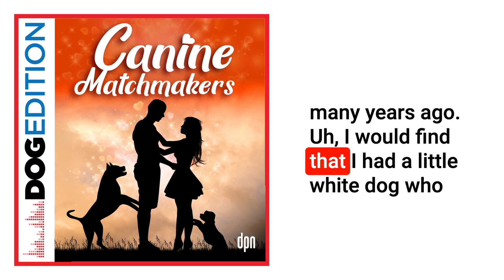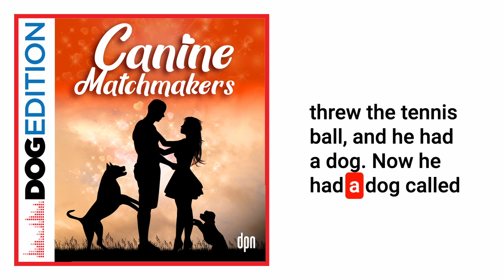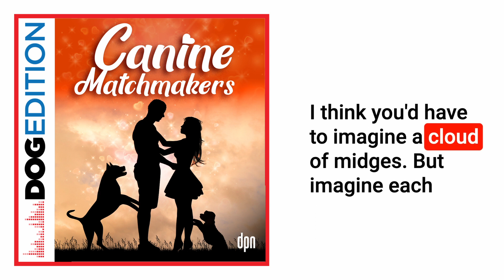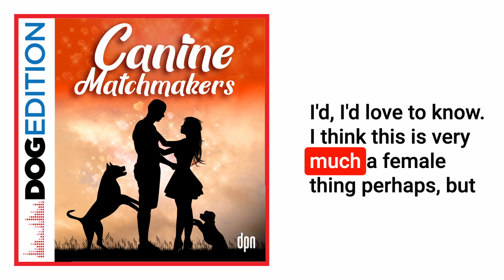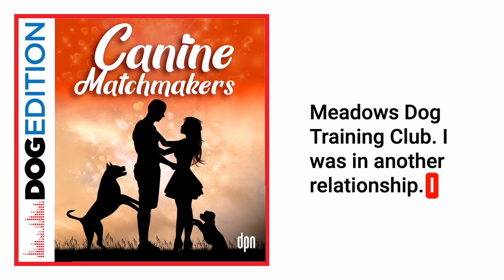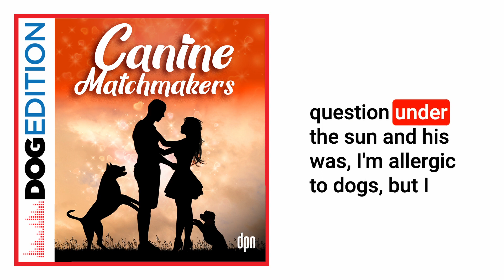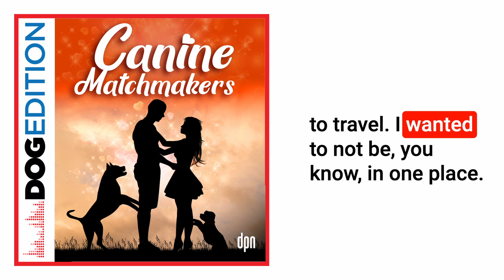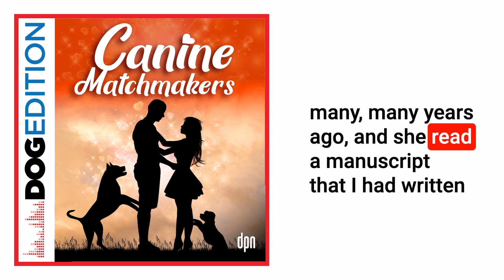Canine Matchmakers| Dog Edition #83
Dogs have a knack for knowing who to trust and love, and wise humans follow their lead. Meet dog lovers who let their canines play matchmaker.

It’s our Valentine’s special, and today’s show is a beautiful box of chocolates packed with sweet and salty stories from dog lovers all over the world about how the love of their dog multiplied the love in their lives exponentially.
We talk about celebrities who met via their dog and tell tales from past guests who admitted to using a canine matchmaker. We also bring you three special stories about dogs who played Cupid.
Kim met Neil in Ottawa, Canada walking through the picturesque Dominion Arboretum at an unusual time of day for her. Was it the hand of fate throwing that tennis ball?
Carol and Chris met while working at an event in Nevada, U.S.A. Neither were looking for romance, but they were both in love with a beautiful dalmatian.
When Martina wanted to explore Europe, she had to leave her beloved horse and find a more travel-friendly companion animal. Her sweet new puppy didn’t just give her freedom: she also got a new career and a new love.

0:00  Dogs As Matchmakers
1:06  Dogs as social lubricants
3:54  Kim's story
11:55 Chris  Carol's story
17:23 Martina's story
20:56 Celebrity canine matches